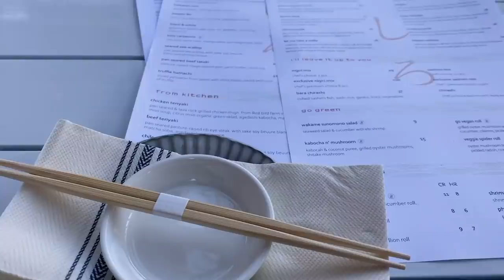VLOG: Saying Bye to CA :-( Driving Cross-Country Back to TX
Thank you for being here on this journey, the ups and downs. And thank you to Olipop for sponsoring this video + bringing joy.

White V-Neck
Blue Lululemon Pullover

TIME STAMPS:
0:00 Hello
1:36 My Joy - Olipop
5:04 Moving Plan
6:14 The Morning I Leave + Honesty
8:40 Starting the Drive to Phoenix
9:33 Phoenix Hotel Tour
12:41 New Mexico
13:36 El Paso Hotel Tour
14:52 Chill Night In
16:13 Made it to TX!
18:33 Saturday Things - Sushi, Musicals and More
20:42 I Love Y'all

~SHOP~

Michel's Favs
I update this frequently with my favorites!